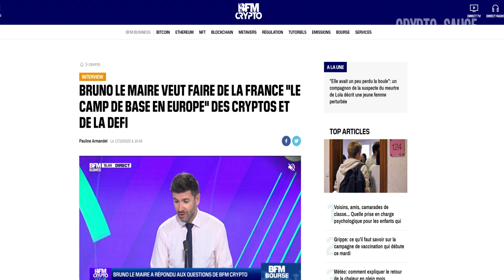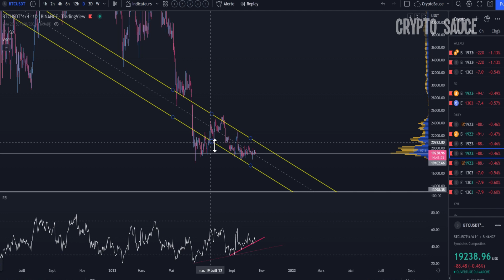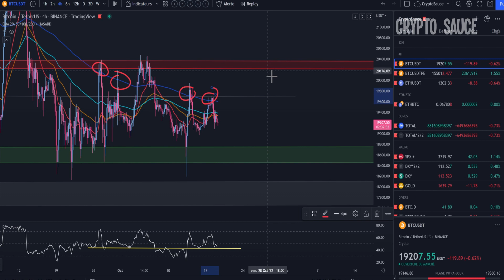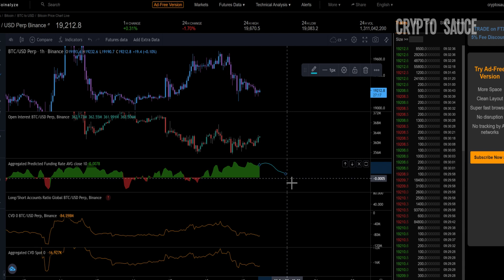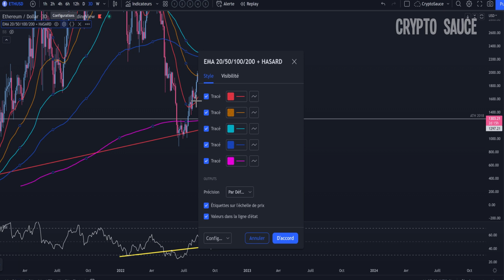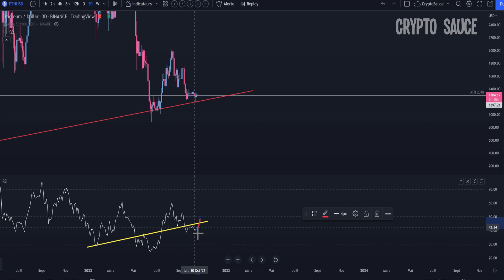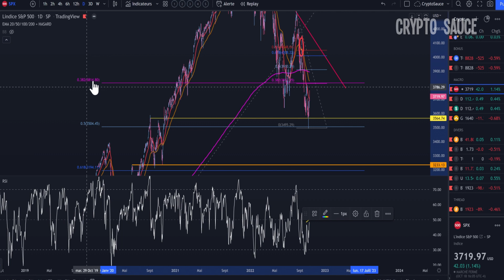Bitcoin: Trop simple (pour être vrai!?) 🧐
Trading: Analyse technique en français sur la crypto bitcoin et ethereum.
On verra le long et moyen terme et le bonus se fera sur le SP500.